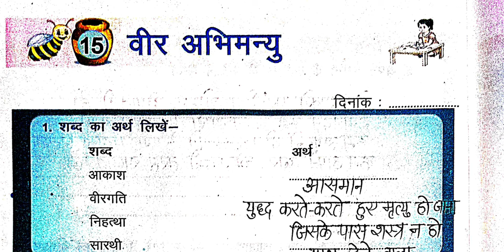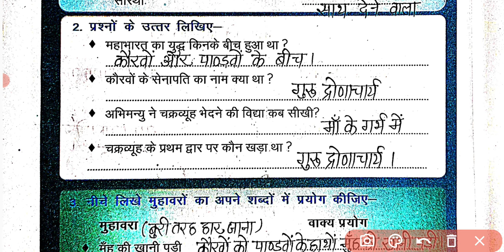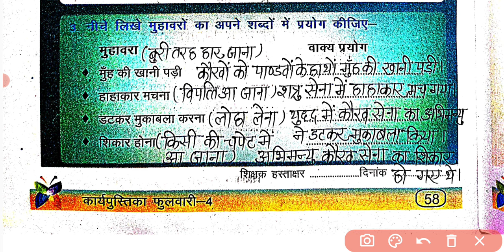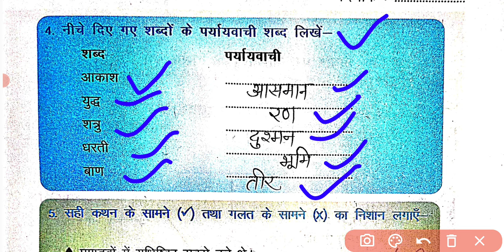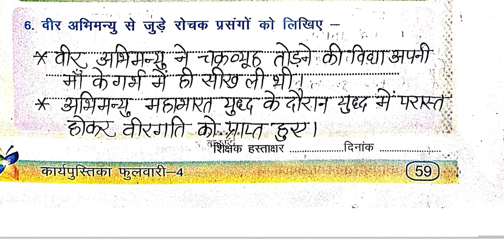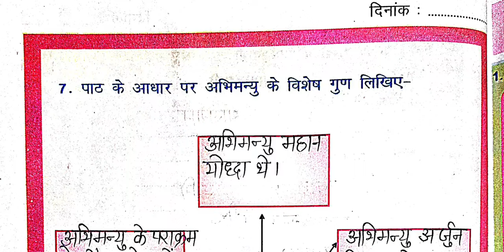पाठ 15वीर अभिमन्यु/फुलवारी कक्षा4 कार्यपुस्तिका/Path 15 Veer Abhimanyu Fulvari Karyapustika Kaksha4